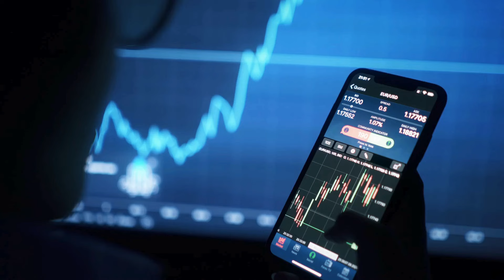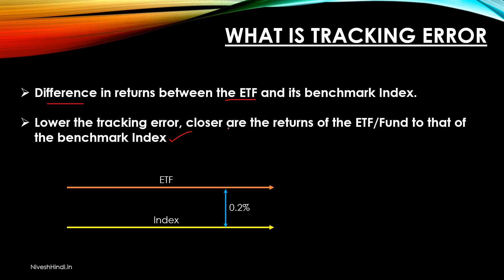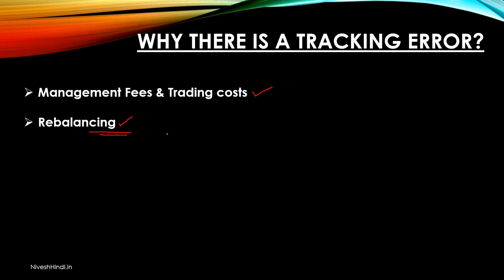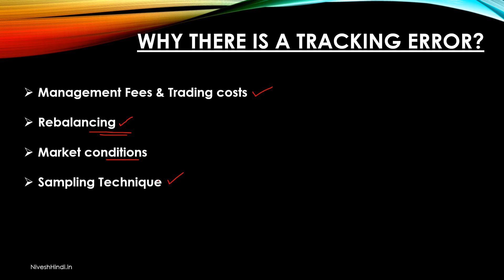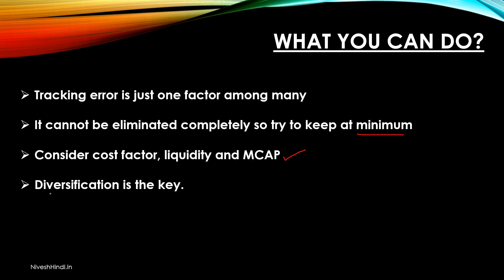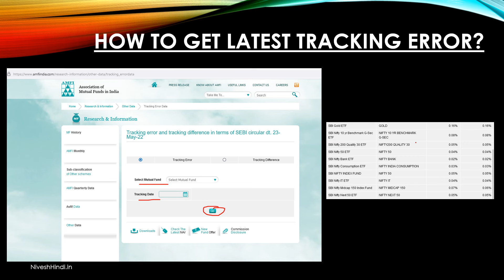What is Tracking Error in ETF? How to Check ETF Tracking Error?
Welcome to our new video where we talk about something important for ETF investing. Do you know what is tracking error in ETF? If you're just getting started, this is crucial info you don't want to miss!

So, what's that? Think of it like this: You're driving to a specific place, and your GPS is supposed to guide you there perfectly. But sometimes, it takes you on a slightly different route. That's kind of what tracking error is like for ETFs.

In this video, we'll explain what tracking error is, why it matters, and most importantly, how you can check it to make sure your ETF is doing what it should be doing. We'll keep it simple and easy to understand, so you'll feel confident navigating the world of ETF investing.

Whether you're a laid-back investor or someone who likes to be hands-on, knowing about ETF tracking error will help you make smarter decisions with your money. So, let's hit play and explore this video – no complicated stuff, just clear explanations!